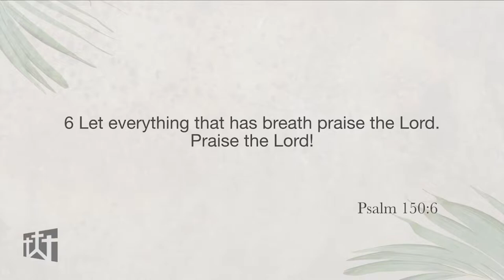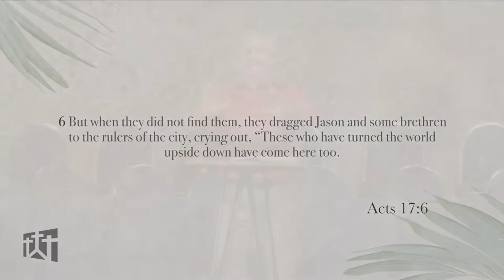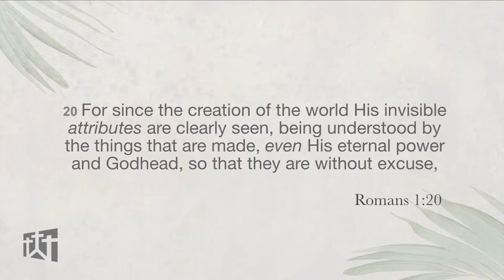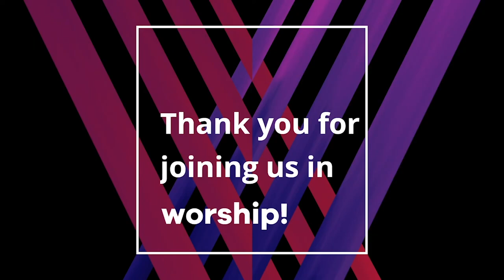Palm Sunday Sermon 04 05 20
Palm Sunday Service. Even tho we can't meet in the sanctuary the Lords name will be praised.  Pastor Harold discuss in his message today that even if we don't the rocks will cry out.